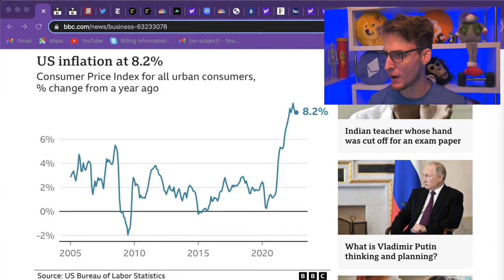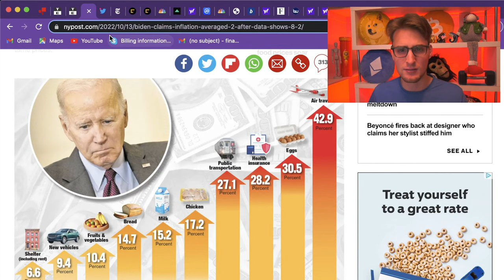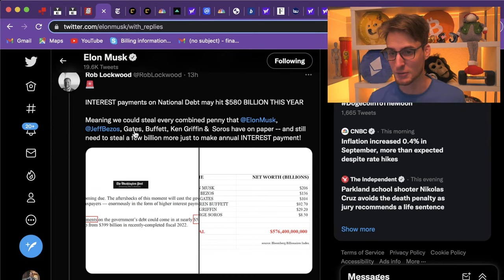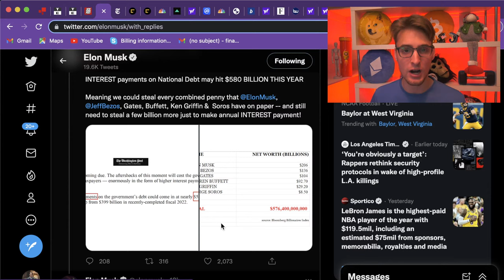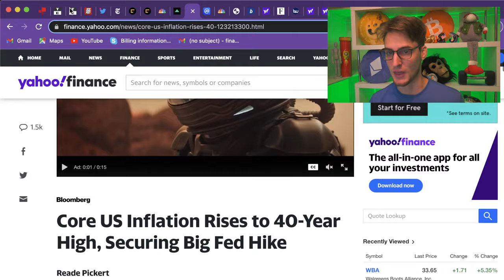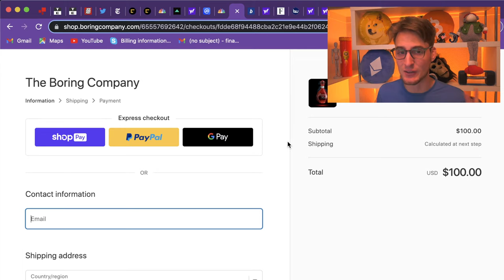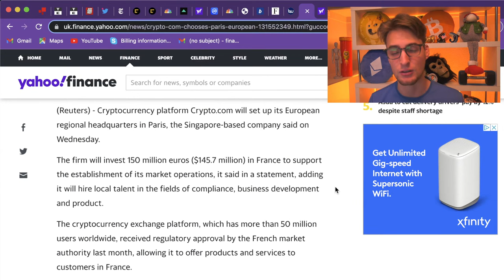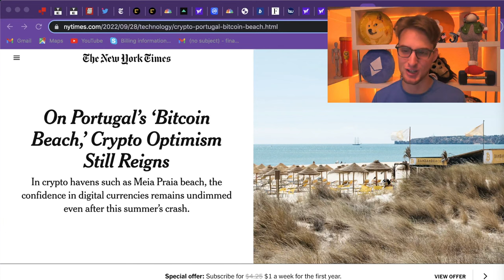Dogecoin & Bitcoin Just SHOCKED ALL THE EXPERTS After New Inflation Report ⚠️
Join Our Exclusive Community Before The Next BIG SWING Pick: MattWallace.io

Limited Spots Available! Multiple millionaires created yearly from our group.

Access consistent record breaking crypto picks: MattWallace.io

Articles/Exclusive Videos: MattWallace.io

I put it three times because you actually should go check it out and join today. You will be happy one year from now that you did!

REAL TIME breaking Dogecoin and Finance news on twitter (mattwallace888) so notifications there are very important!

Click in the next 30 seconds to see this free post from our group that has been making this community a lot of money

Key Words: Dogecoin Price Live Doge Bitcoin Final Stand Shiba Inu Coin SHIB Solana Tking Tiger King Coin COC Cryptocurrency Elon Musk Matt Wallace Final Stand Crypto 100x Gem Stock Tesla SpaceX Finance Altcoins